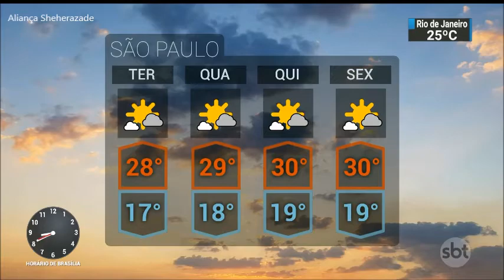SBT Brasil - 23 de Abril de 2018 - Melhores Momentos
Confira os melhores momentos do SBT Brasil desta Segunda-Feira, 23 de Abril de 2018, com Carlos Nascimento e Rachel Sheherazade.